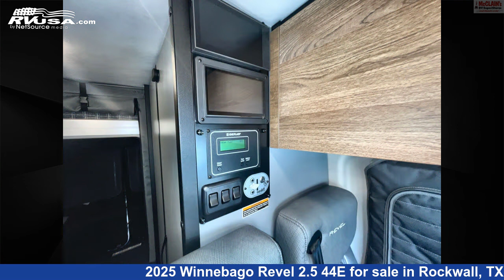Spectacular 2025 Winnebago Revel Class B RV For Sale in Rockwall, TX | RVUSA.com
This 2025 Winnebago Revel 2.5 44E is a Class B RV. It is located in Rockwall, TX 75087 and is offered for sale by McClain's RV Rockwall. This New Winnebago Is 19' 7" in length and features sleeps 2, and 21 gal fresh water capacity. This 2025 Winnebago Revel 2.5 44E is built on a Mercedes-Benz Sprinter chassis.